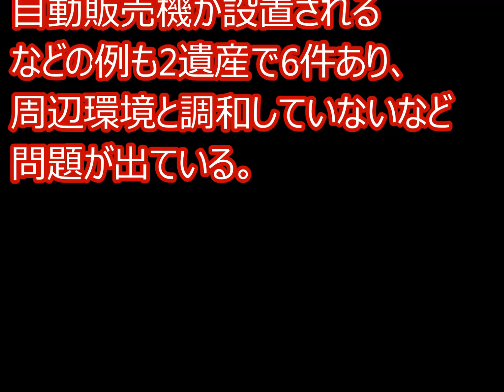世界遺産に15件の落書き＝無許可建築物も―総務省調査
★日本国内のNEWS動画を集めてみました♪

総務省は15日、
行政評価の一環として行った
世界文化遺産の
保存・管理に関する
実態調査の結果を公表した。

「古都奈良の文化財」
（奈良市）の6件をはじめ、
6遺産で計15件の落書きが
あることが分かった。

無許可で史跡内に
建築物が設置されていた
事案などもあり、
適切な対応を文部科学省と
環境省に勧告した。

個別の施設名は

「新たな落書きを
助長する可能性がある」
（総務省）として
明らかにしていない。

ほかに落書きがあったのは、
「古都京都の文化財」
（京都市、京都府宇治市、
大津市）4件、

「法隆寺地域の仏教建造物」
（奈良県斑鳩町）2件など。

寺社の建造物の壁や柱などに
文字が彫られていたり、
ペンで書かれていたりといった
ケースが多く、
計15件中14件については
文化庁も把握して
いなかったという。

史跡内に飲食店への
誘導看板や社務所が
文化庁などの許可無く
設置されていた事例も
3遺産で3件あった。

敷地内に手続きを経ずに
自動販売機が設置される
などの例も2遺産で6件あり、
周辺環境と調和していないなど
問題が出ている。